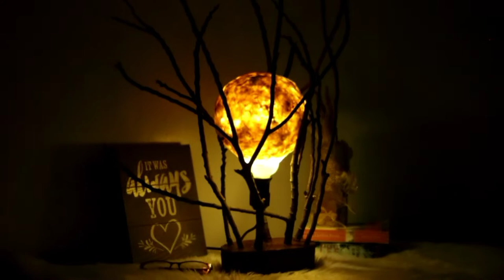HOW TO MAKE DIY MOON LIGHT LAMP USING TISSUE PAPER AND TREE BRANCH | LAMP IDEAS | NIGHT LAMPSHADE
Thank you all, for always watching my videos :)